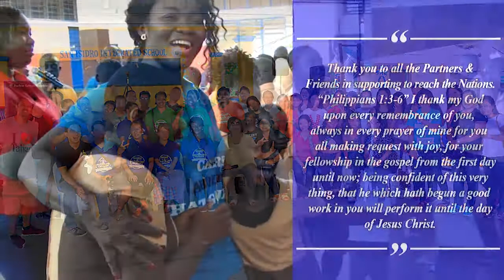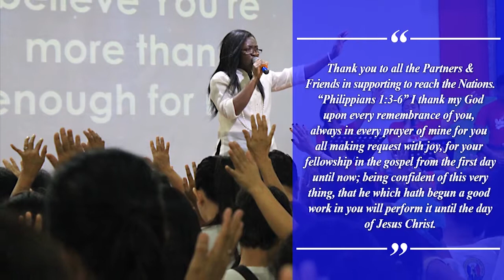Compassion Outreach April 30, 2017